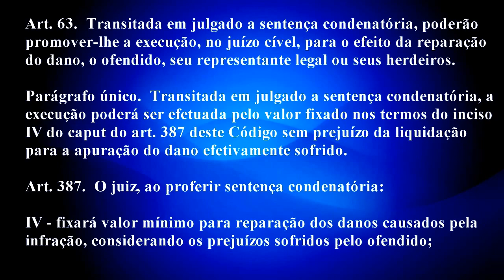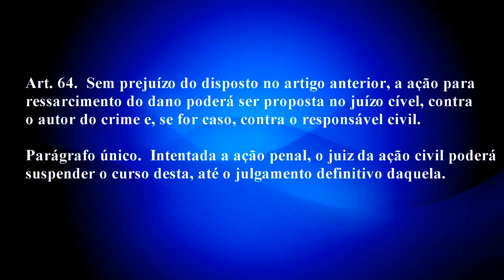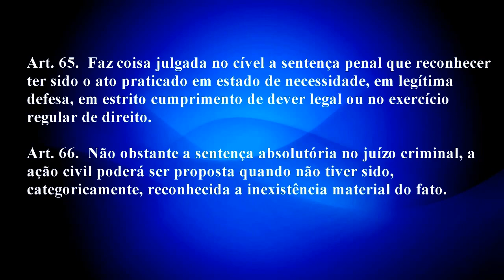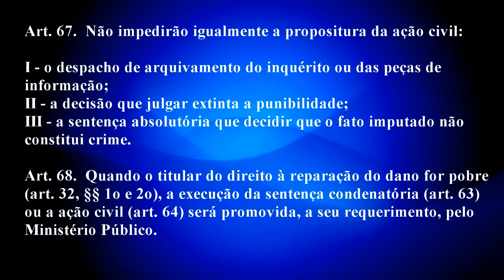Curso de Direito Processual Penal - Ação Civil Ex Delicto